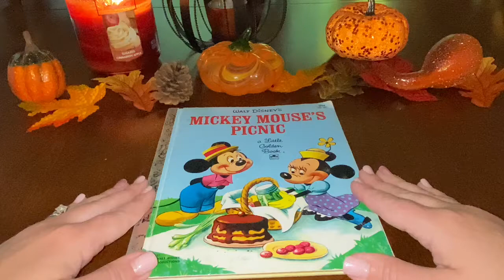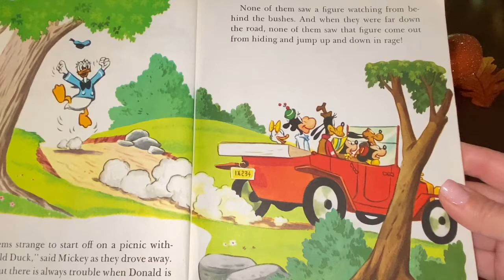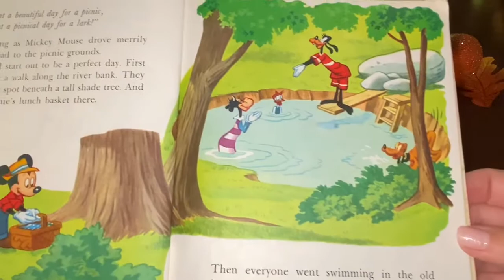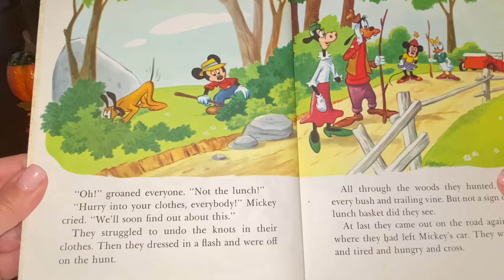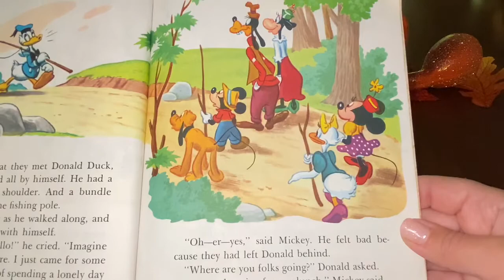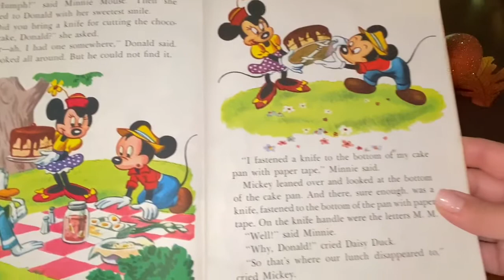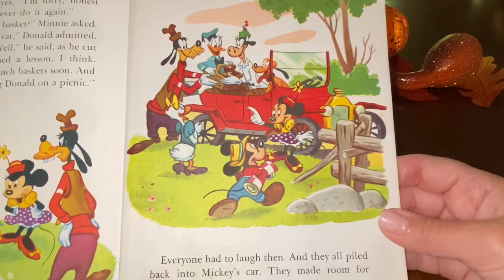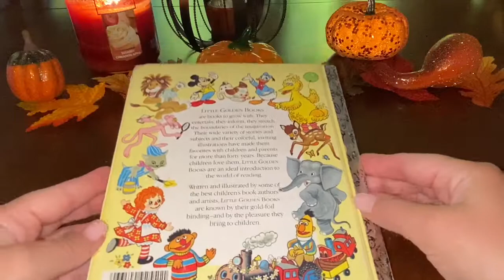Disney’s Little Golden Book Mickey Mouse’s Picnic Read Aloud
🎼🎶Music From...